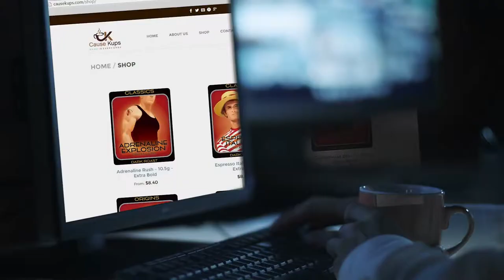Vital Link and Cause Kups- Change Your Coffee and Change a Life!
Vital Link and Doing Good Works partner together to offer Cause Kups coffee to local businesses and the public to help Students and Emancipated Foster Youth explore, discover and connect to their Dream Career!